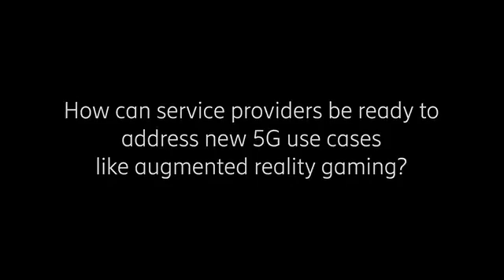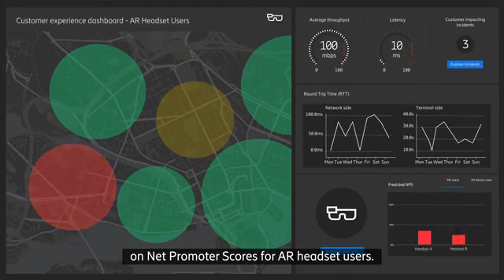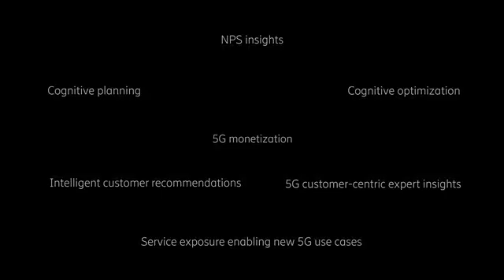How can you “super power” your network with intelligent network operations and interactions?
See how this service provider is using Ericsson business support systems' intelligent recommendations to identify the perfect target audience, based on established usage habits, for the launch of a bundled 5G AR headset subscription and game, Power Pack AR.